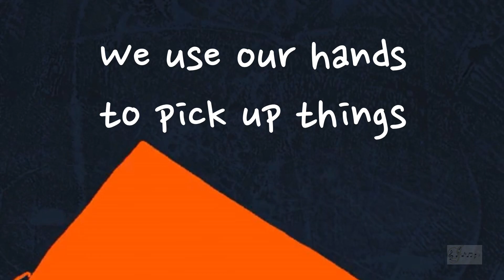No Hitting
We talked about our hands and we can do with our hands; now we are talking about what not to do with our hands.

A shorty but goodie.